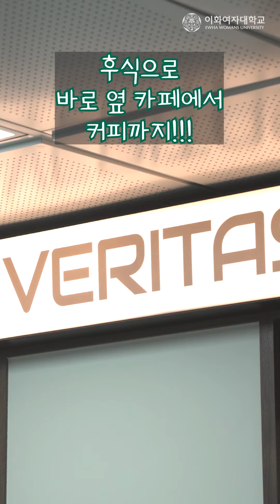I-HOUSE 학생 식당 가는길 알려드림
I-HOUSE에 새롭게 오픈한 학생 식당 가는길! 어렵지 않아요!